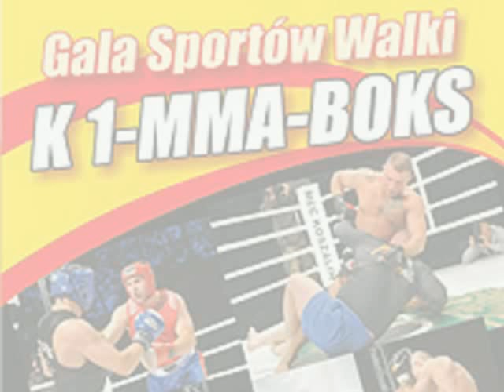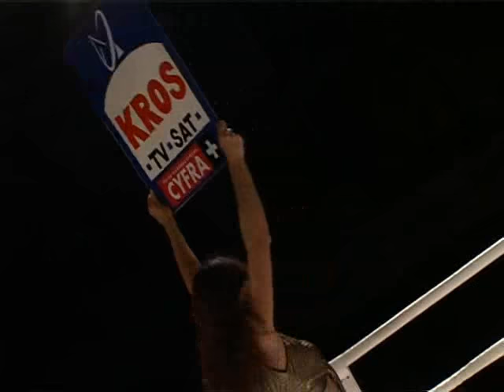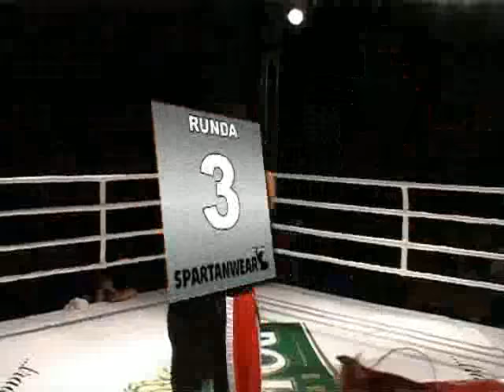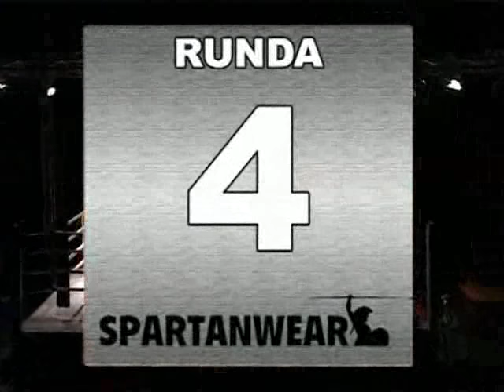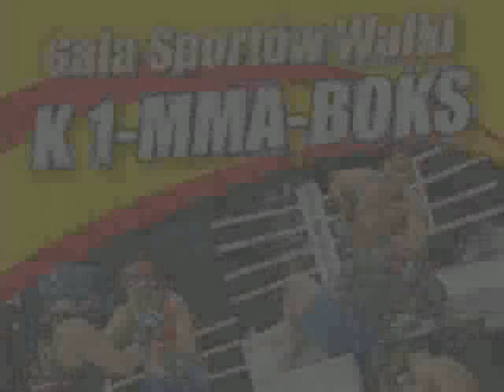Gala Sportów Walki Kołobrzeg 2008 - Przemysław Ziemnicki vs Tomasz Bałdyga - K-1 Rules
Gala Sportów Walki Kołobrzeg 2008 - Przemysław Ziemnicki (KS Piaseczno) vs Tomasz Bałdyga (UKS Wołomin) - K-1 Rules